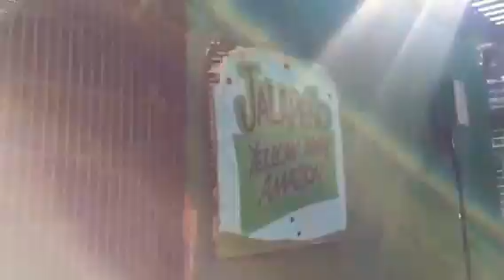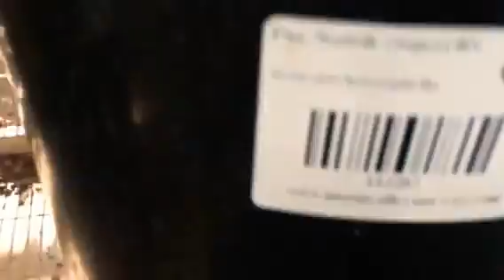Project: THE BIRDS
This video was taken on July 25th 2018 in Las Vegas, Nevada  USA at MOON VALLEY NURSERY on West Charleston Ave with temperatures documented at 111 degrees.

* This video is a documentation specifically for my father Reymundo who hosts a large bird release program on his property in Costa Rica. It is known that the poisonous plants placed around these bird cages have killed them in the past so I am taking note of the plants and whatever else looks unsafe or unusual.

**I noted to him the numerous times I witnessed NO WATER in the birds bowls during the hot desert summer heat after the bird caretakers have already left for the day. I also noted that the birds would often have NO WATER in their bowls in the morning leading up to about noon when the bird caretakers would do their rounds of feeding and watering.

Response from BIRD RELEASE PROGRAM PERSONAL  and Reymundo directly is that an automatic water feeder be installed as an ABSOLUTE REQUIREMENT for every bird outside in the summer heat if MOON VALLEY NURSERY wishes to keep these birds in cages outside. Otherwise, the negligence is irrefusable!